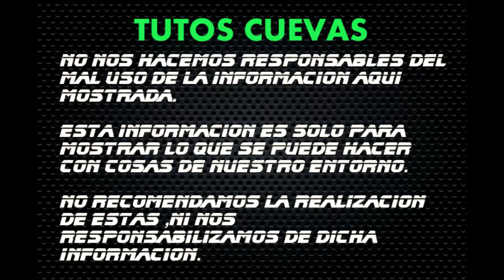poner interruptor al tarantula x6 | Drone tarantula x6